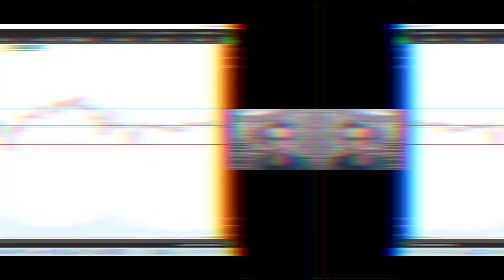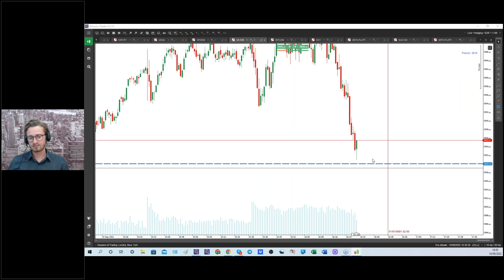SCALPING IN DIRETTA AL TRADING LIVE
Ogni mercoledì, al Trading Live facciamo SCALPING in diretta sui principali indici azionari americani. In questo video abbiamo condiviso l'operatività sull'indice americano S&P 500.